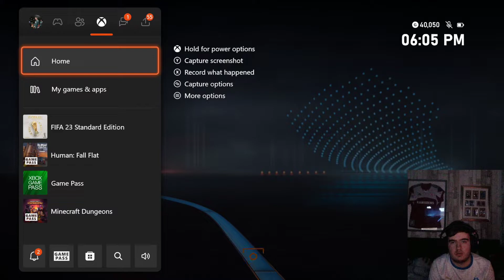WC HERO MORIENTES SBC AND BLACK FRIDAY PROMO LEAKS! - FIFA 23 #59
In this video, I play some more FIFA 23! Be sure to drop a like on the video, as that helps me massively, and comment your favourite part of the video!